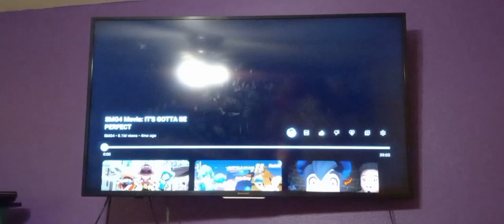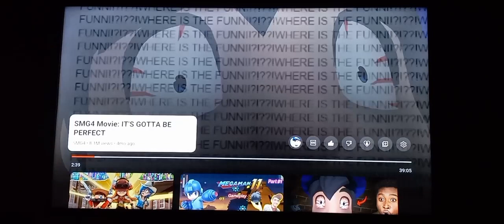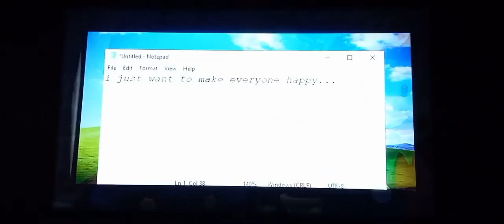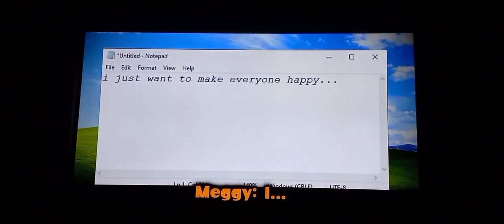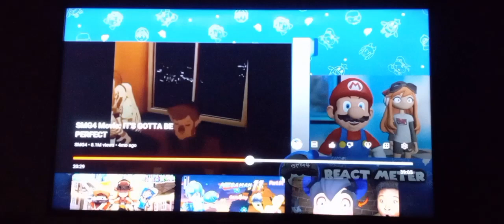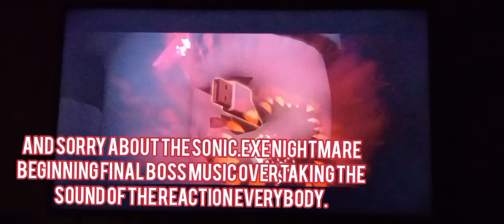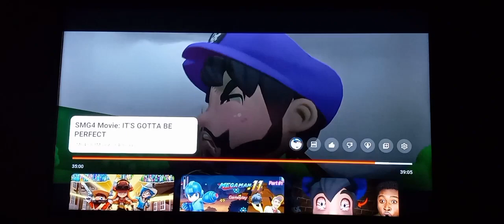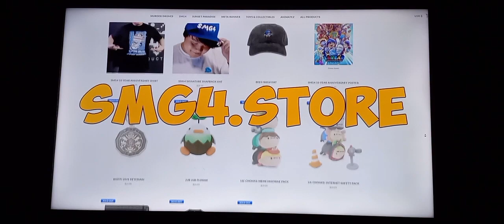TIME TO END SMG4'S CRAZINESS!? | SMG4:It's Gotta be Perfect Arc!!(REACTION)(Part 3/3)(Finale)!!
It is time for Sonic, Tails, and Knuckles to Watch the Smg4 Movie It's Gotta be Perfect and put a Finish end to this Arc once and for all! Join Sonic, Tails, And Knuckles as they watch SMG3 and Meggy Gotta try to save SMG4 from the Evil Keyboard possessing him. 😉👍

And also, Check out our Brand New Deviantart Pictures that we Made with this link here: